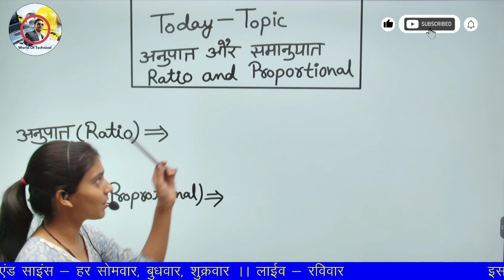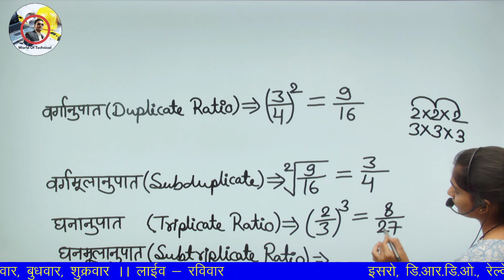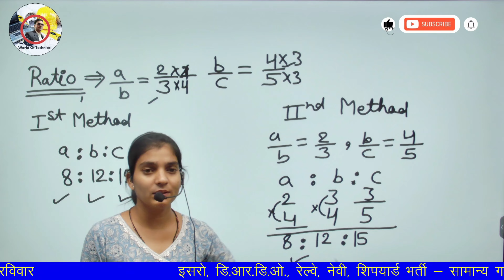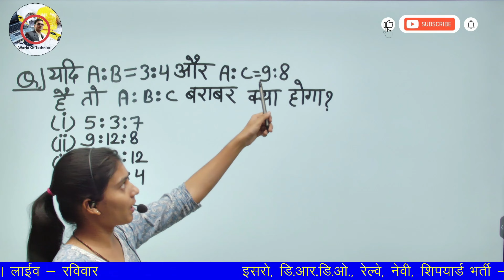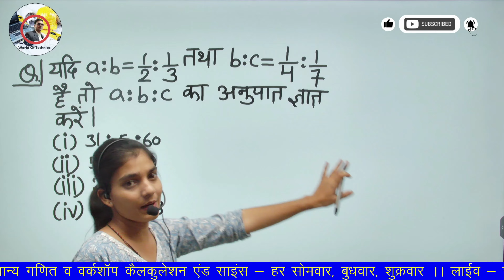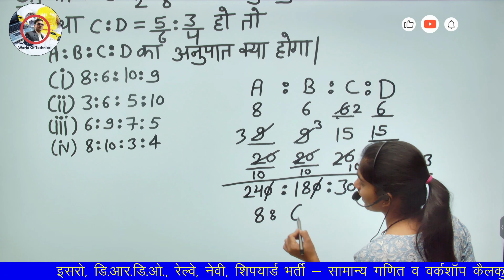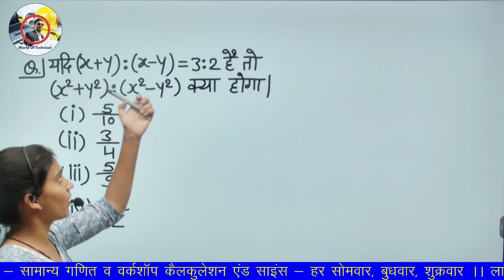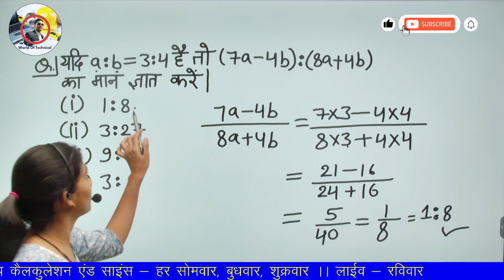RATIO & PROPORTIONAL PART-1🕰️||अनुपात और समानुपात | ALL EXAMS | ITI Classes || WCS by Anjali Laxkar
"Understanding Ratios and Proportions | Complete Guide and Examples"

In this video, we delve into the concepts of ratios and proportions. Learn what ratios are, how to compare two or more quantities, and see how proportions help in solving problems involving part-to-whole relationships. Through clear explanations, step-by-step solutions, and practical examples, you'll gain the skills to tackle related math problems with confidence. Perfect for students, teachers, and anyone looking to reinforce their understanding of these foundational mathematical principles.
Now, let us consider the two ratios - 3 : 5 and 15 : 25. Here, 3 : 5 can be expressed as 3:5 = 3/5 = 0.6 and 15:25 can be expressed as 15:25 = 15/25 = 3/5 = 0.6. Since both the ratios are equal, we can say that these two are proportional.

BY CHANDAN SIR & ANJALI MAM
CHANNEL NAME:- WORLD OF TECHNICAL